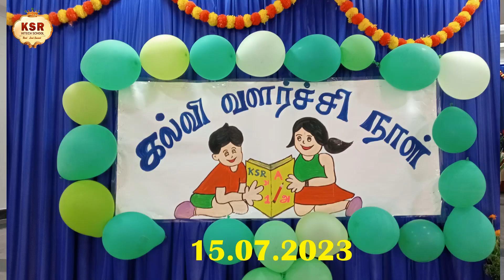Educational day (MJF.Ln. kamarajar Birthday celebration)